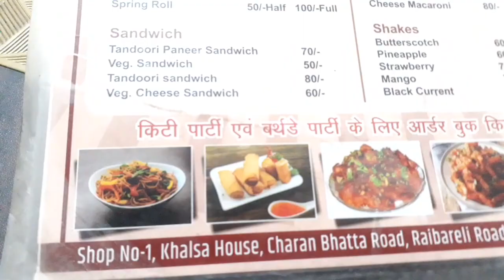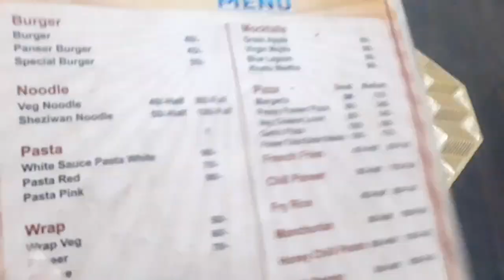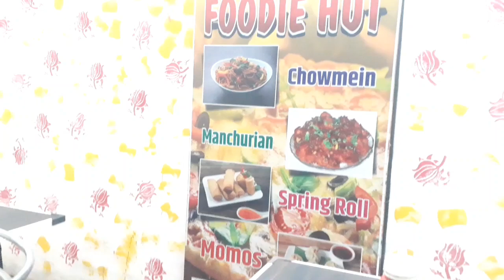Foodies Shop At Lucknow Ma Momo Kha Rahe Hai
हेलो दोस्तों, वेलकम टू आकाश के वीडियोस यूट्यूब चैनल , ब्लू वीडियो में मैंने लखनऊ का फूडी हॉट शॉप का वीडियो बनाया है/ जहां पर हम मोमो खा रहे हैं और मोटी आनंद ले रहे हैं और आपको जो है लखनऊ का सरस्वती नगरिया का आसपास का एरिया दिखाया है /  आज का Vlog वीडियो आपको बहुत पसंद आया होगा / वीडियो पसंद आया है तो चैनल को सब्सक्राइब कर दीजिएगा /